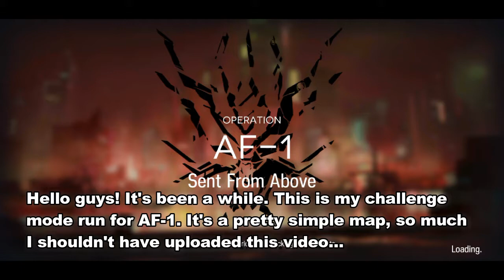[ARKNIGHTS EN] AF-1 Challenge Mode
Hello guys~! I haven't really been uploading recently, so I hope I can somehow make up with this...

I plan to upload my Chapter 4 map runs slowly after I uploaded my AF-4 run. They aren't particularly interesting videos, but I hope you guys can give it some time. ^^

Also, if you are curious to what I'm doing outside of YT (which is the thing I always do nowadays), visit my twitter